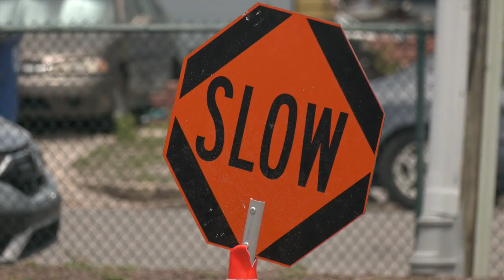5 lucky kids get new bikes at 4th annual Bicycle Rodeo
Panama City police officers are teaching young kids bicycle safety and handing out free goodies.